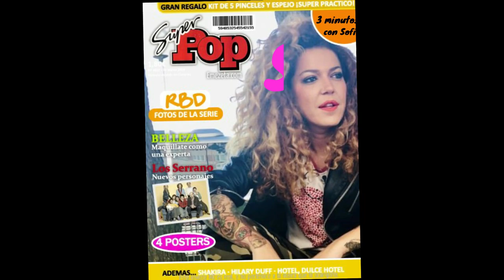Sofía Cristo nos habla de Supervivientes en 3 minutos con Sofi.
3 MINUTOS CON SOFI 1 | MADRID POPS
¿A quién echarán esta semana en Supervivientes?
¿Quién se salvará?
¿Qué te pareció el corte de mangas de Violeta?
¿Qué es lo peor de ser DJ?
Todo esto y mucho más en el primer capítulo de 3 Minutos con Sofi.